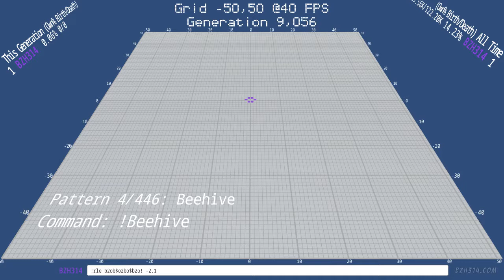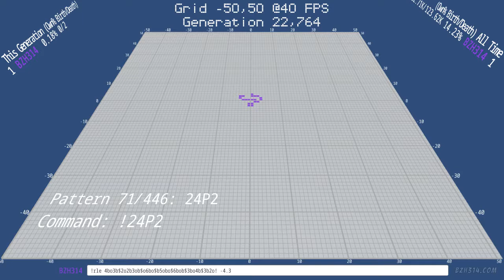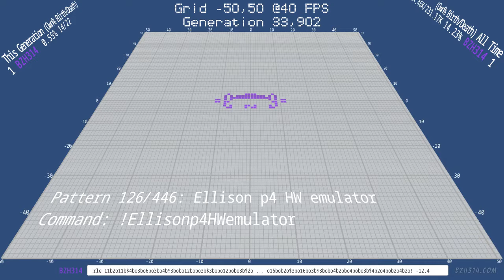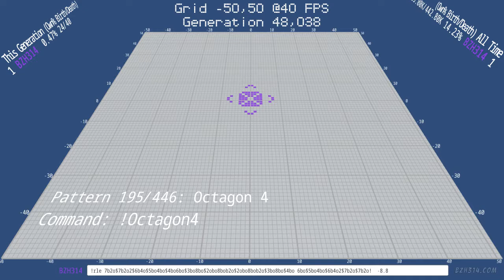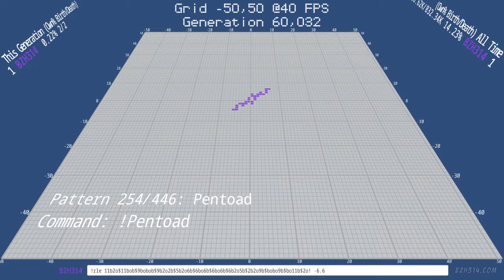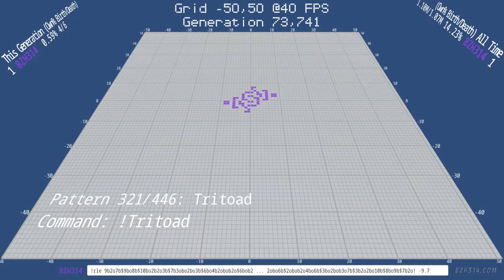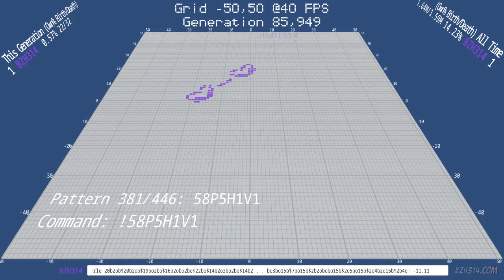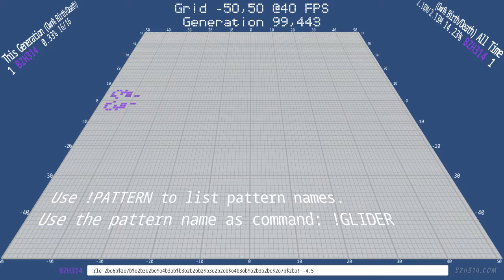The !PATTERN of Life (All 446 patterns) - Twitch Plays Conway's Game of Life - Battle Royale Edition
The Pattern command lists some pattern names from the database.
There are currently 446 patterns: Still Life, Oscillators, Guns and Spaceships.

You can use the pattern names as commands by adding a bang:
!glider 0,0 # Makes a Glider at the origin
You can get more info about a specific pattern in two ways:
!pattern glider
or
!help glider

Use these patterns in Battle Royale mode (!PLAY)
What was your favorite pattern? Need more? Leave a comment in this video!

Index (Truncated for space):

00:10 STILL LIFES:
00:12 Aircraft Carrier
00:27 Beehive
00:47 Block
00:57 Boat
01:02 Boat-tie
01:12 Canoe
01:33 Dead Spark Coil
01:38 Eater 1
02:03 Hat
02:24 Integral Sign
02:29 Lake 2
02:34 Loaf
03:24 Loop
03:35 Mickey Mouse
03:40 Moose Antlers
03:45 Paperclip
03:50 Pond
03:55 Python Siamese Snake
04:00 Scorpion
04:05 Sesquihat
04:10 Shillelagh
04:15 Ship
04:25 Shuriken
04:30 Sidewalk
04:40 Snake
04:50 Snorkel Loop
04:56 Spiral
05:01 Super Loaf
05:06 Super Mango
05:16 Tub
05:31 TwinHat

05:37 OSCILLATORS:
05:38 $rats
05:43 1 Beacon
05:48 20P2
06:23 69
06:29 A For All
06:34 Achim's p11
06:59 Airforce
07:14 Beacon
07:19 Beluchenko's p13
07:34 Blinker
08:05 Buckaroo
08:25 Candlefrobra
08:51 Champagne Glass
09:26 Cross
09:46 Cuphook
09:57 Decapole
10:02 Diamond Ring
10:12 Diuresis
10:17 Double Caterer
10:27 Duodecapole
10:37 Electric fence
10:42 Elkies' p5
10:52 En Retard
10:58 Extremely Impressive
11:03 Figure Eight
11:08 Fire-spitting
11:28 Fox
11:33 French Kiss
11:43 Fumarole
11:48 Gabriel's p138
12:19 Heart
12:24 Heavyweight Emulator
12:29 Heavyweight Volcano
12:34 Hebdarole
12:39 Hectic
12:44 Heptapole
12:49 Hertz Oscillator
12:54 Hexapole
13:00 Honey Thieves
13:05 Hooks
13:10 Hustler
13:20 Jack
13:25 Jam
13:30 Jason's p11
13:55 Jolson
14:00 Karel's p15
14:06 Killer Candlefrobras
14:11 Kok's Galaxy
14:16 Laputa
14:21 Light Bulb
14:26 Light Speed Oscillator 1
14:51 Loaflipflop
15:01 Mathematician
15:27 Merzenich's p64
15:33 Metamorphosis II
16:03 Montana
16:08 Muttering Moat 1
16:13 Negentropy
16:28 Nonapole
16:33 Octagon 2
16:53 Overweight Emulator
16:58 P11 Bumper
17:34 P156 Hans Leo Hassler
18:30 P35 Honey Farm Hassler
18:45 P4 CC Cenark
19:00 P40 B-heptomino Shuttle
20:32 P60 Traffic Light Hassler
21:02 P9 Bouncer
21:17 Penny Lane
21:22 Pentadecathlon
21:48 Phoenix 1
22:13 Pipsquirter 1
22:34 Pressure Cooker
22:39 Protein
22:44 Pulsar
22:54 Pulshuttle V
22:59 Pyrotechnecium
23:04 Quad
23:24 Queen Bee Shuttle
23:29 Quindecapole
23:34 R2D2
23:40 Rattlesnake
23:55 Ring Of Fire
24:00 Roteightor
24:10 Sailboat
24:25 Ship In A Bottle
25:01 Smiley
25:16 Snake Pit
25:26 Sombreros
25:31 Spark Coil
25:36 Star
25:52 Superfountain
25:57 Surprise
26:07 Tanner's p46
26:17 Test Tube Baby
26:27 T-nosed p4
26:42 Toad
27:33 Twin Bees Shuttle
27:43 Undecapole
27:48 Unicycle
27:59 Unix
28:09 Voldiag
28:14 Washing Machine
28:19 Wavefront
28:24 Why Not
28:29 Windmill
28:34 Worker Bee
28:39 Zweiback

28:44 GUNS:
28:46 AK-94
28:51 B52
28:56 Bi-gun
29:01 Gosper Glider Gun
29:06 New Gun 1
29:11 New Gun 2
29:16 Period-144 Glider Gun
30:33 Period-92 Glider Gun
30:38 Simkin Glider Gun
30:43 Vacuum

30:47 SPACESHIPS:
30:48 10-engine Cordership
30:53 117P9H3V0
31:18 295P5H1V1
31:23 2-engine Cordership
31:28 30P4H2V0.4
32:45 67P5H1V1
32:51 6-engine Cordership
32:56 6-in-a-row Cordership
33:41 8-engine Cordership
33:46 B29
33:51 Barge 2 Spaceship
34:02 Big Glider
34:07 Brain
34:12 Bulldozer
34:17 Canada Goose
34:22 Coe Ship
34:27 Copperhead
34:32 Crab
34:37 Crane
34:42 Crayfish
34:47 Dart
34:52 Dragon
34:57 Ecologist
35:02 Edge-repair Spaceship 1
35:13 Enterprise
35:18 Fireship
35:23 Fly
35:28 Glider
35:33 Glider Emulator
35:38 Hammerhead
35:43 Hivenudger
35:48 HWSS (aka Heavyweight Spaceship)
35:53 Loafer
35:58 Lobster
36:03 LWSS (aka Lightweight Spaceship)
36:08 MWSS (aka Middleweight Spaceship)
36:14 Non-monotonic Spaceship 1
36:19 Orion
36:29 P15 Pre-Pulsar Spaceship
36:34 Pre-Pulsar Spaceship
36:39 Pufferfish
36:44 Pushalong 1
36:49 Schick Engine
36:54 Seal
36:59 Sidecar
37:04 Sir Robin
37:10 Snail
37:15 Sparky
37:20 Spider
37:25 Swan
37:30 Turtle
37:35 Wainwright's Tagalong
37:40 Wasp
37:45 Weekender
37:50 Wing
37:55 x66